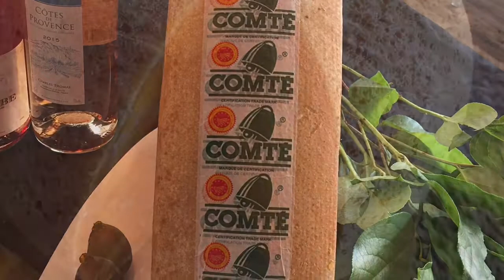How to Create the Perfect Cheese Board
Learn how to make the perfect cheese board at home with The Cheeses of Europe! via YouTube Capture